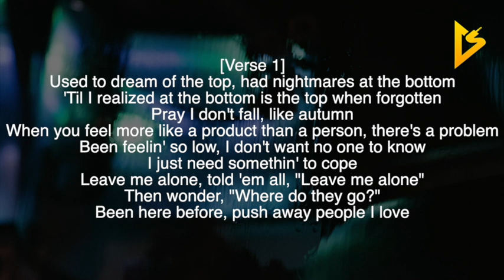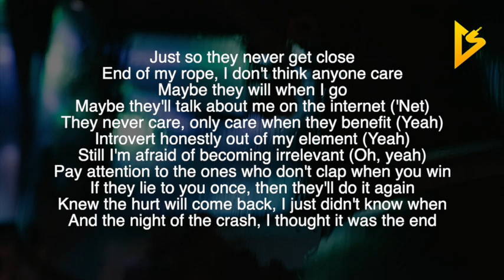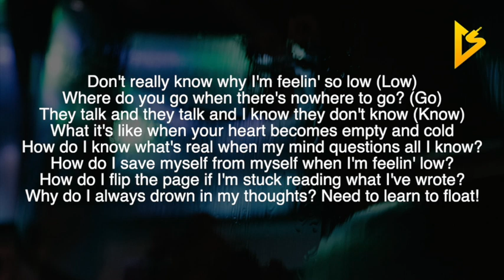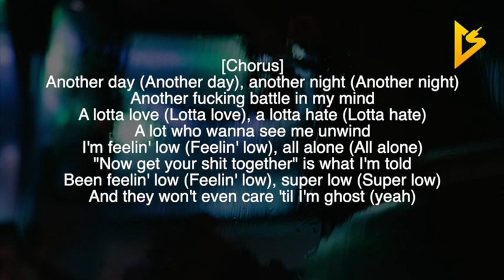Witt Lowry - GHOST (Lyric Video)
• Follow Witt Lowry on Social Media •